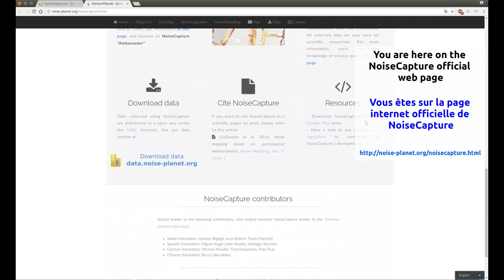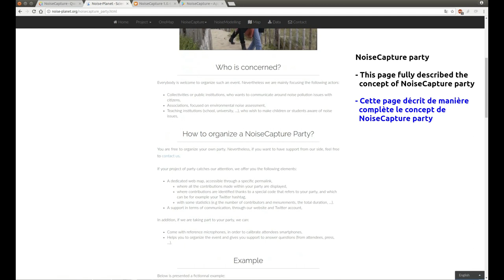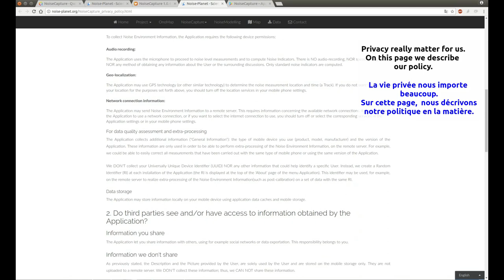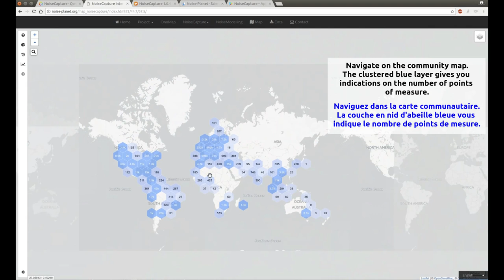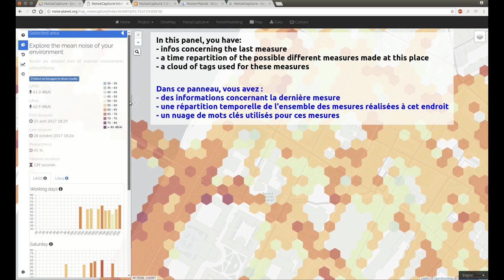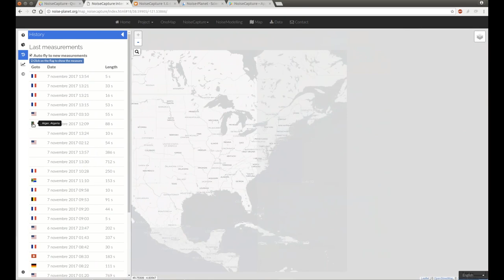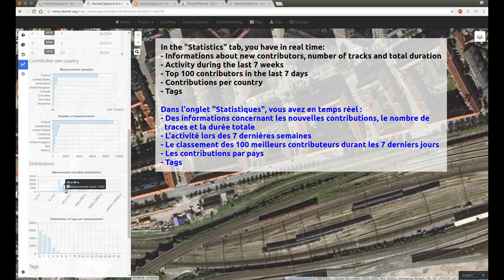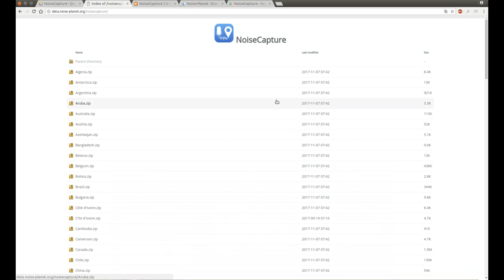NoiseCapture on the web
Learn more on NoiseCapture and explore the noise maps on the Noise-Planet website (Noise-Planet.org)